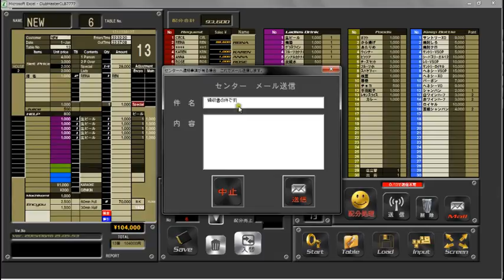Clubmaster7 MailSend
システムの中から　センターへ簡単にメールができます。店舗名もメールアドレスも必要ありません。